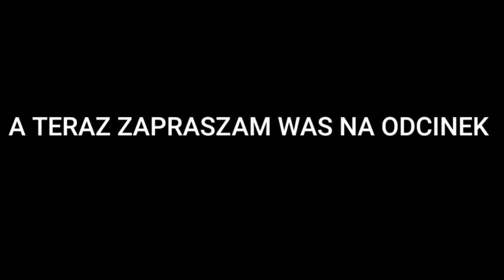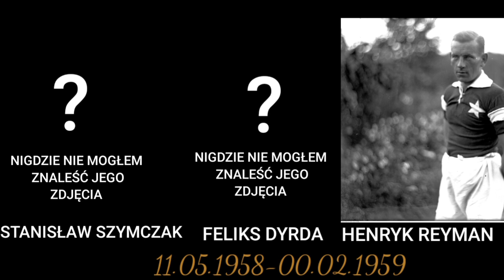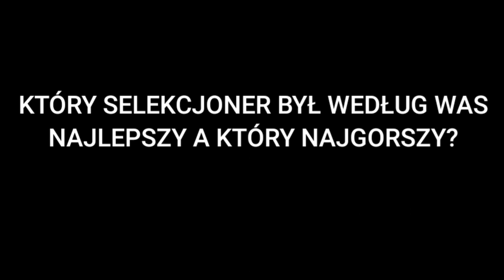Ewolucja selekcjonerów reprezentacji Polski w piłce nożnej (1921-2022) *special na 900 subów*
Opis
Cześć! Witajcie w serii ewolucja na moim kanale! Dziś wam pokaże jak zmieniali się polscy selekcjonerzy reprezentacji w piłce nożnej na przestrzeni lat. Jeśli masz pomysł na kolejny odcinek z tej serii to napisz w komentarzu! Zachęcam do subskrypcji kanału! Zapraszam do oglądania!

Reżyseria: PZPN
Scenariusz: Życie
Montaż: Dawid SK3BA TV
Producent: TVP Sport